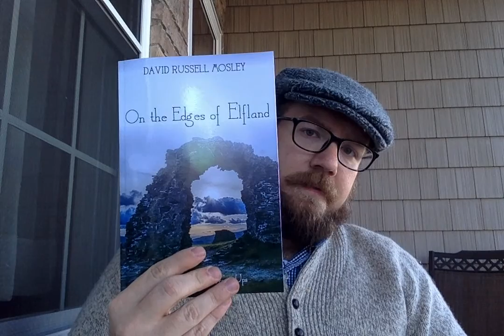I've published my novel: On the Edges of Elfland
I've published a book!